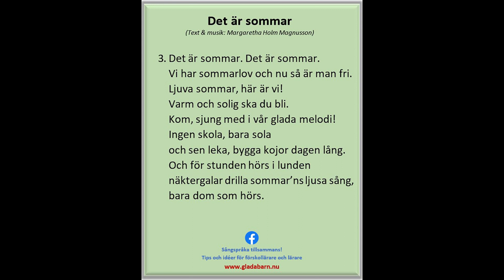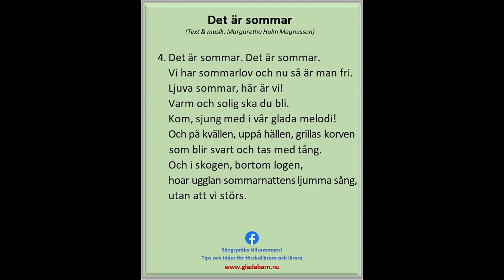Det är sommar (Text & musik: Margaretha Holm Magnusson)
En sång inför sommaravslutningen, här i sångversion. Sången är skriven av Margaretha Holm Magnusson.